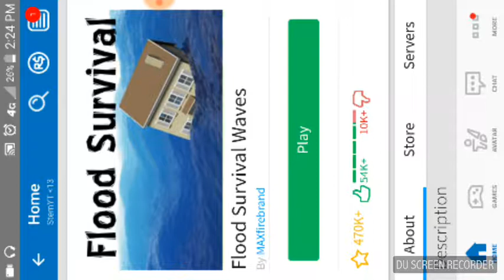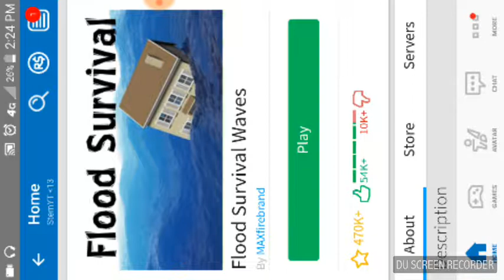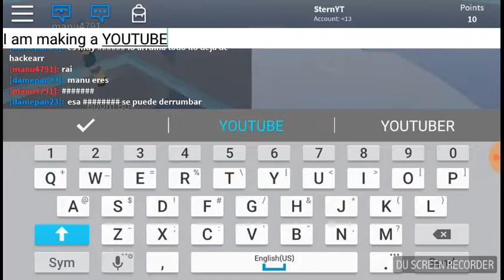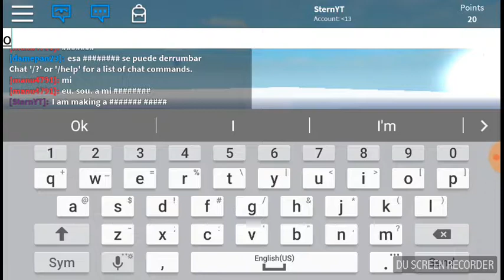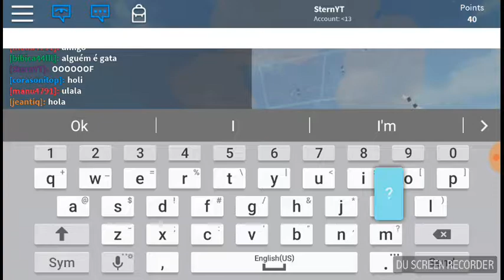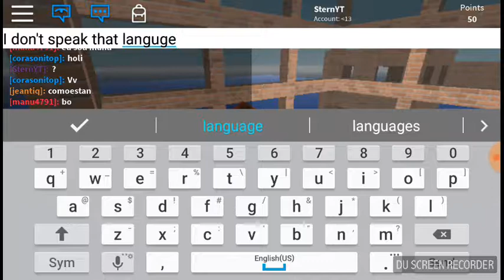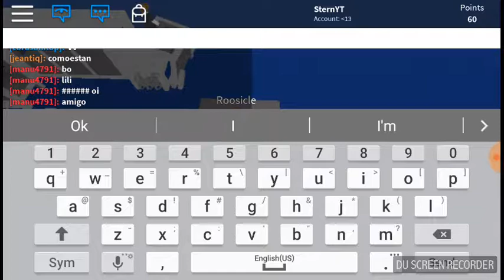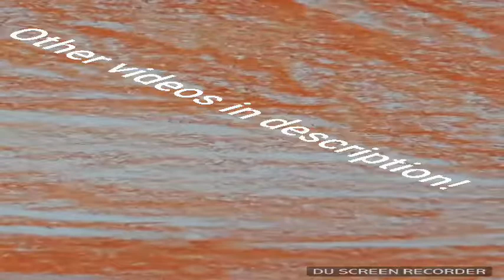It's SternYT here with some flood survival waves! [Flood survival waves ep 1]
Here's a link to my first video!